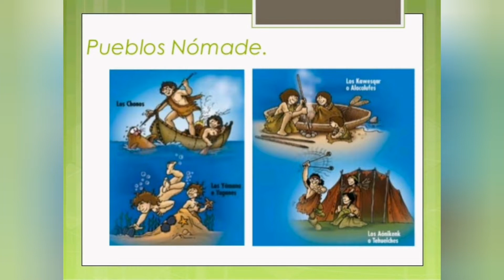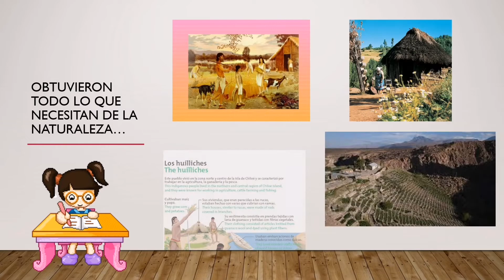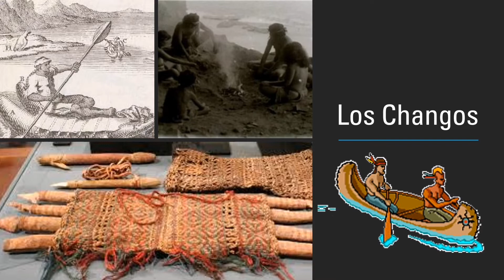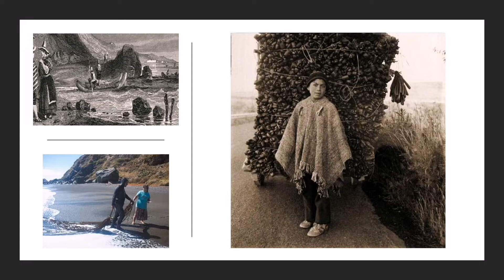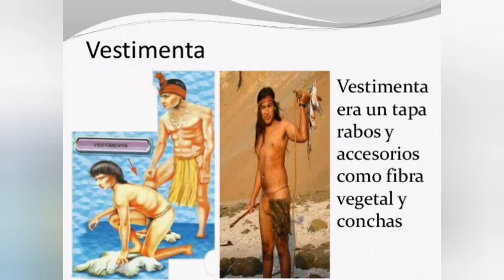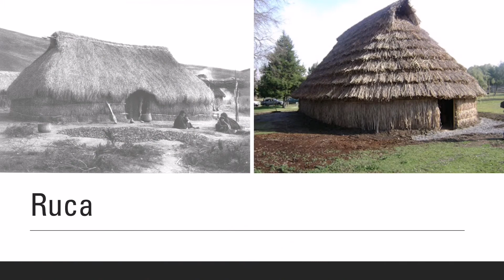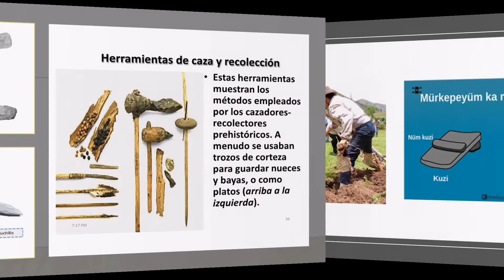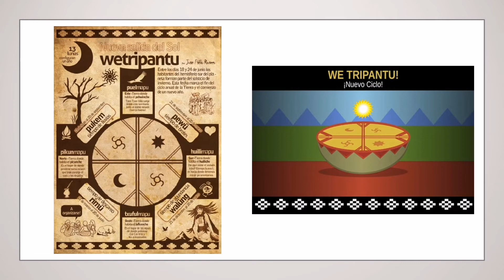18/junio - Historia - Segundo Básico